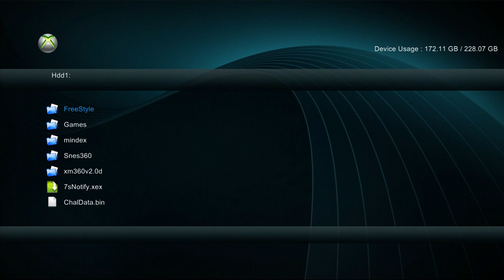XBLGold 17489 Offline Files + Download Link [RGH+Jtag ONLY]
►►►► Read The Description ッ ◄◄◄◄

Forget About Infernus. XBLGold Offers Great KV Life & A Public Cheater For CoD: Black Ops II. Feel Free to Try Them!

-- God Bless :)